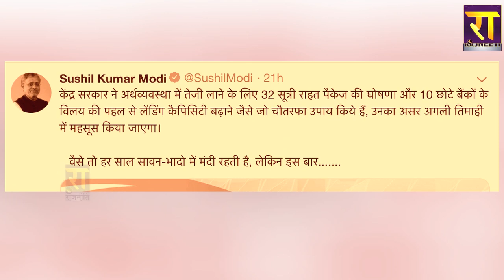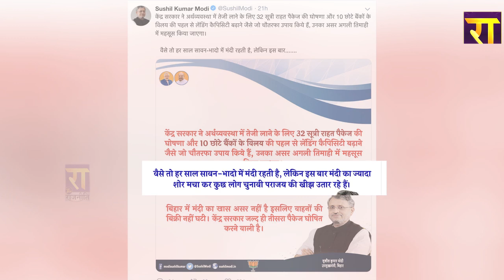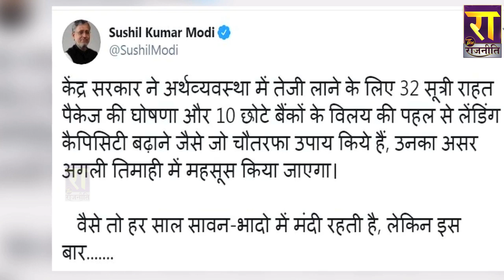भाजपा नेता सुशील मोदी ने दिया आर्थिक मंदी पर बेतुका बयान, 'सावन-भादो में तो..' । Bihar